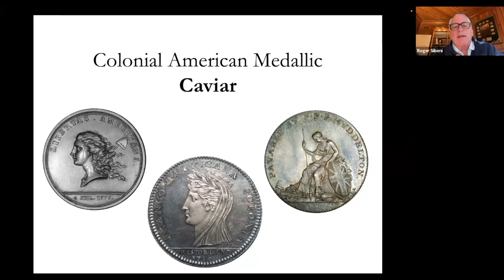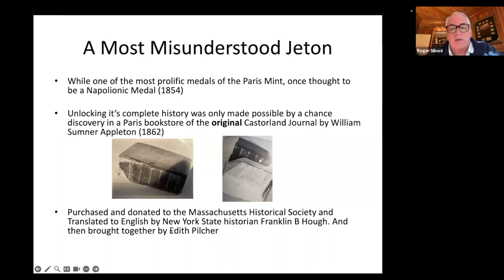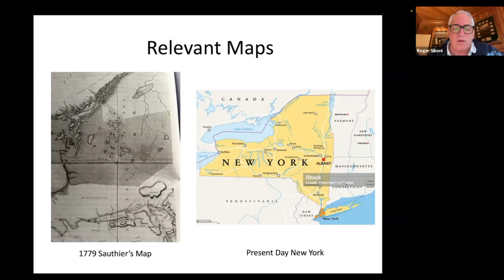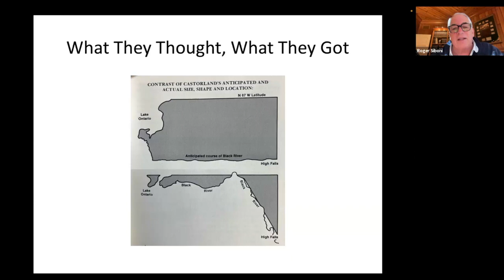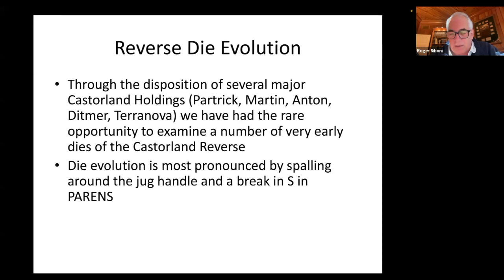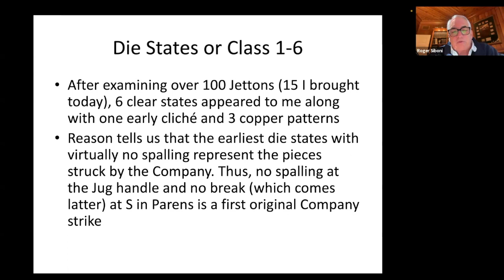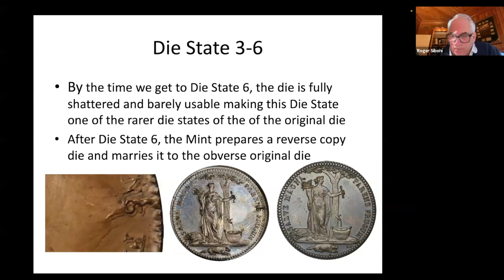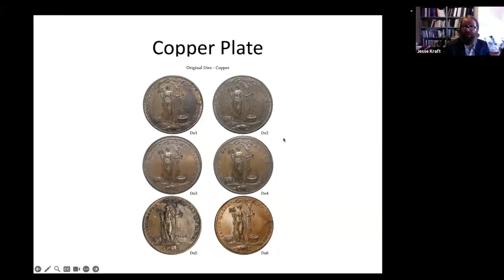Long Table 161. The Franco-American Castorland Jeton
The Franco-American Castorland Jeton, engraved by the famous French Mint Master, Benjamin Duvier, is one of the most beautiful collectable “medals” in the Colonial American series. Its imagery idealizes one of the more interesting, but lesser-known, historical events following the American Revolution, and during the French Revolution and its “reign of terror”. One of the most prolific issues of the Paris Mint, it circulated as compensation, commemoration, and even possibly as currency. ANS Life Fellow and Honorary Trustee Roger Siboni will outline the history of the Franco-American Castorland Jeton on its journey from the “original” jeton for the Compagnie de New York to a heavily produced copy collectible French jeton.